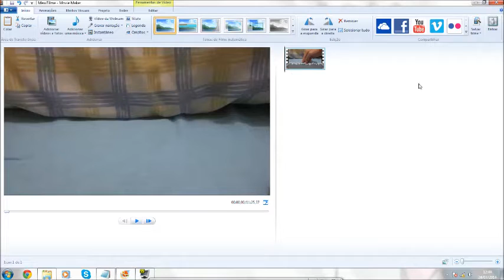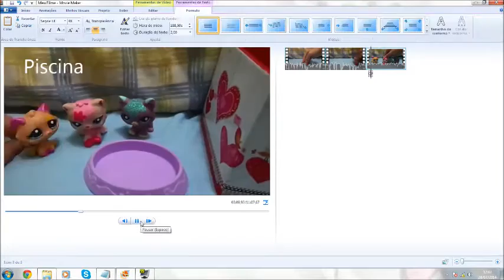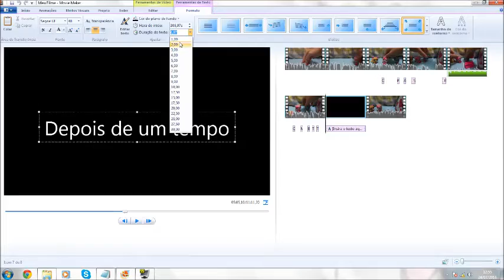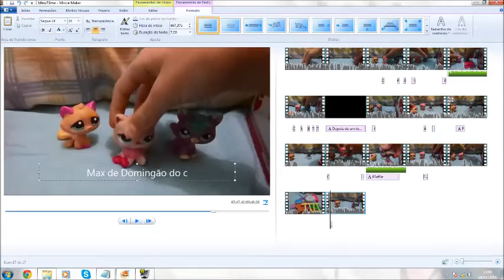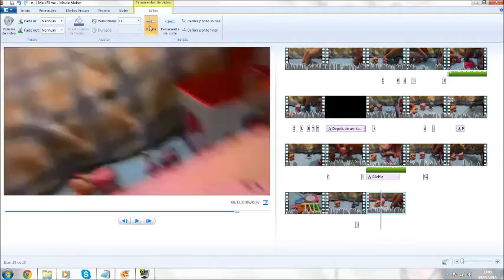Eu editando vídeo!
Vocês viram em 4 minutos, na real demorou muito mais ^^
O meu editor é o Movie Maker ;)

A maioria dos meus vídeos eu edito assim. Assisti um pouco, volta, corta, assisti como ficou, depois volta, coloca legenda, arruma...